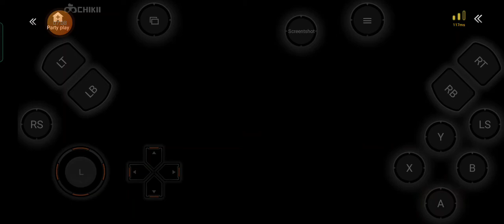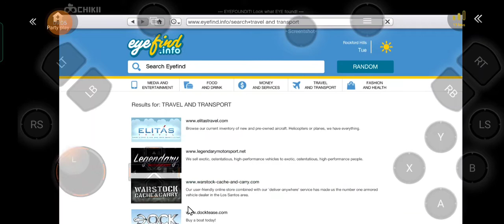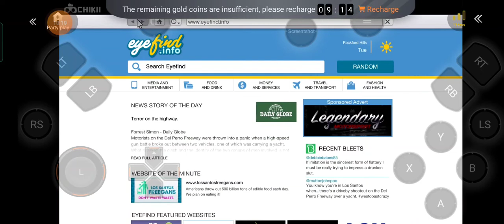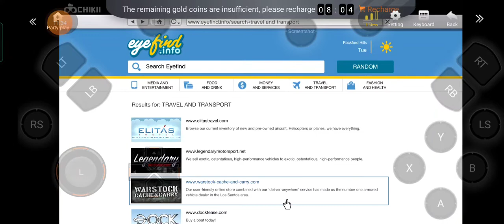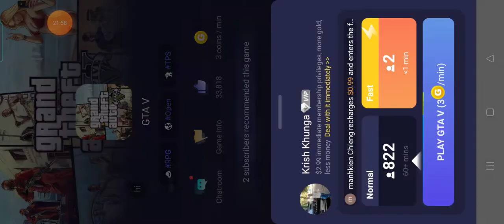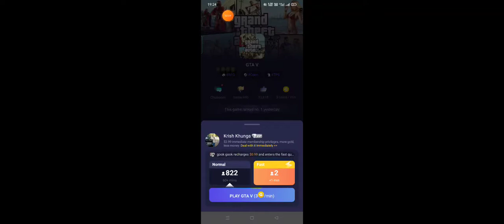Buy A new car